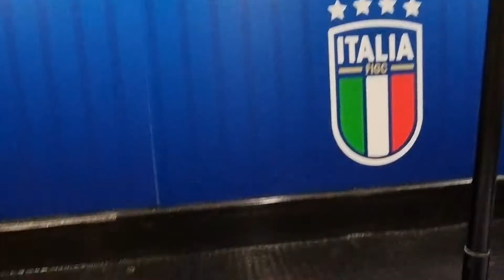Italia-Svizzera 3-0. Andrea Soncin e gli elvetici. Pubblico. La mixed zone vietata a vannizagnoli.it